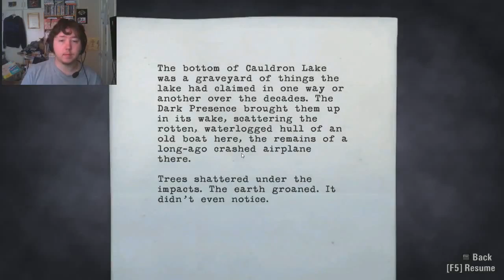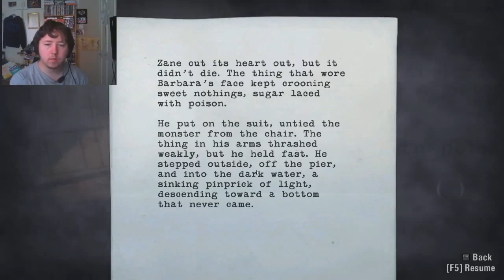Let's Play Alan Wake Part 26, Target practice pays off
so i carry on my journey to cauldron lake to try and save Alice and get a couple of achievements along the way. i do not own Alan Wake all rights and copyright belong to the owners, if you guys enjoy this feel free to leave a like/comment and why not subscribe Ruq out